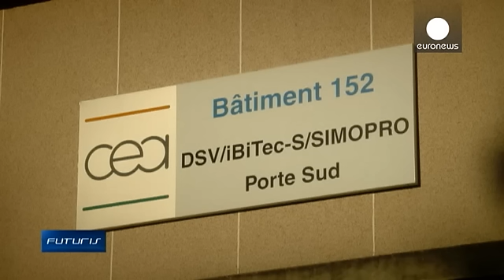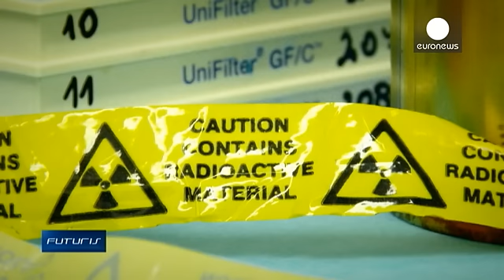Venenos que curan - futuris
*Julián López Gómez, Euronews*:

Estos animales son extremadamente venenosos y lo que vamos a ver en este reportaje es que el mismo veneno que puede matarnos, también puede ayudarnos a curar enfermedades cardiovasculares o enfermedades como la diabetes.

Fearless Futuris crew report on how venomous species could help treat diabetes or allergies. Soon on @euronews pic